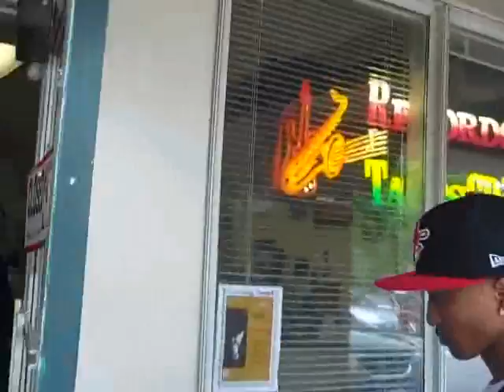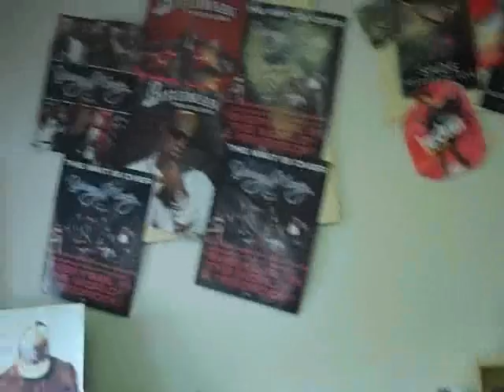CALIE SWAG DISTRICT LIFESTYLE RUN IN ST. LOUIS, MO